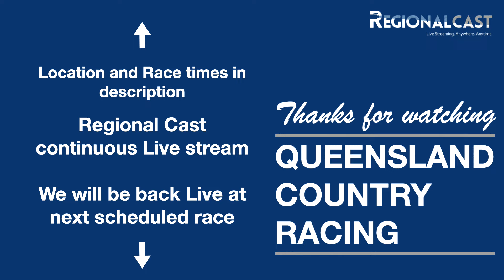Mareeba 20240526 Race 5